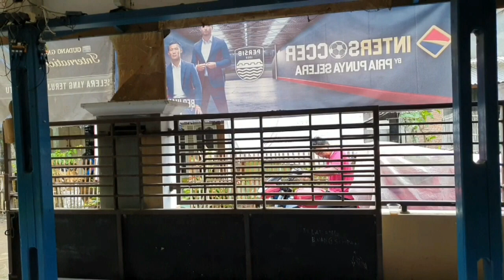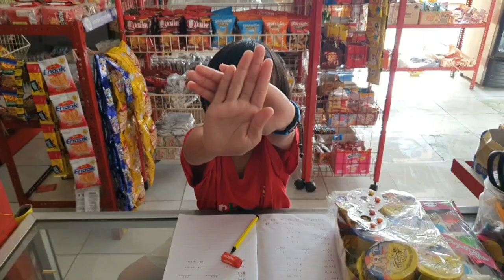CARA Mengatasi Toko Sembako Sepi Pembeli